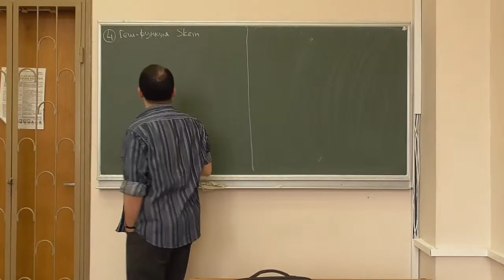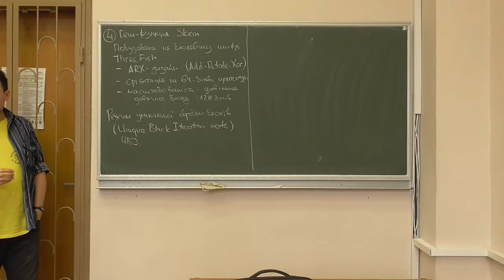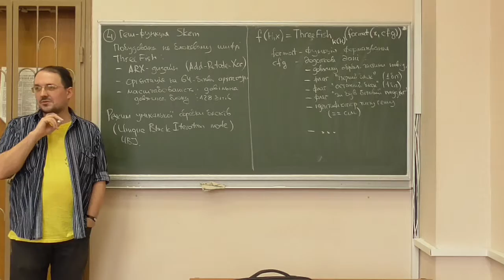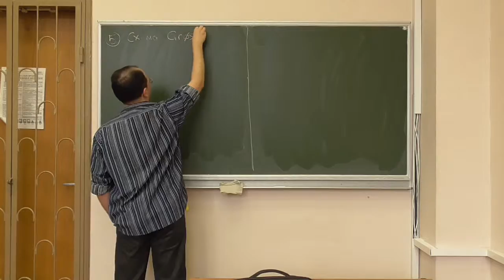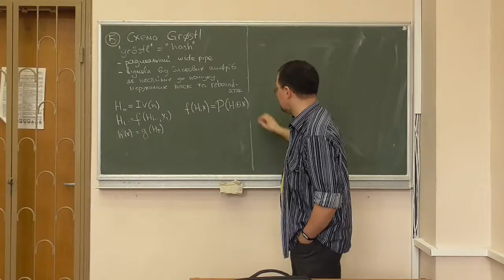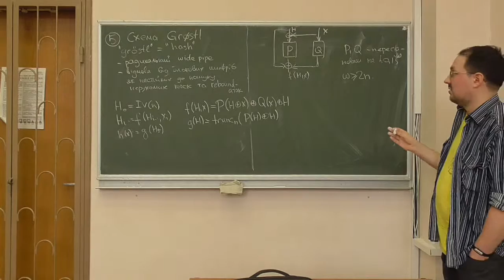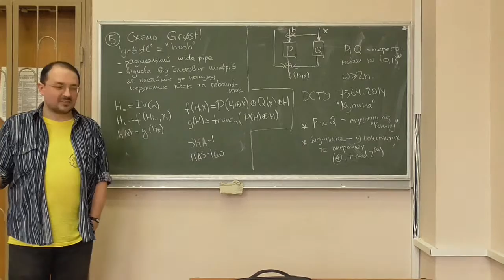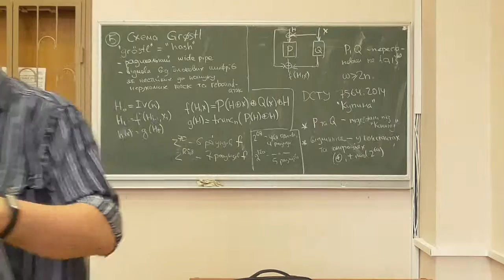Д4, лекція 04-2: узагальнення схеми Меркле-Дамгора (2)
Розглянуто такі питання:
-- режим UBI (Unique Block Iteration) та геш-функція Skein: будова та властивості;
-- геш-функція Groestl: походження назви, :) схема, особливості будови;
-- геш-функція "Купина" (ДСТУ 7564:2014): відмінності від Groestl, обговорення будови та стійкості.